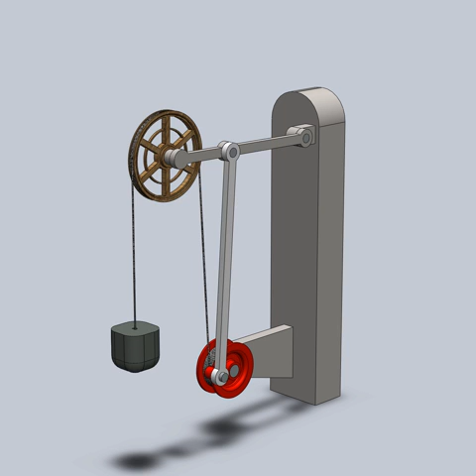Pulley and rope mechanism fully animated video watch fully